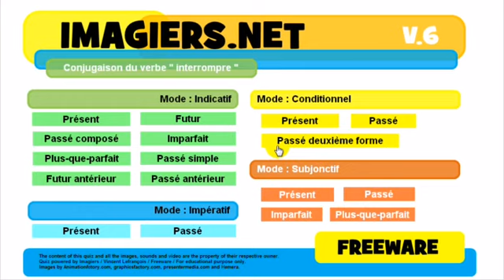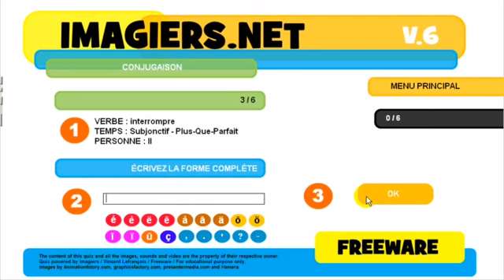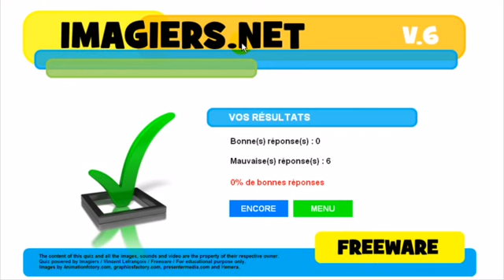Lezione di francese # Conjugaison # interrompre